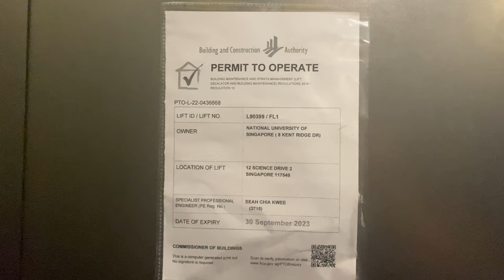SCHINDLER 7000 MR @ MD1, National University of Singapore [FIREMAN LIFT]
Besides 8 passenger lifts, there is a set of 2 service lifts of different specifications and are not grouped together.

This fireman lift has centre-opening two-speed doors and have a larger capacity of 2310kg. This may imply that it doubles up as a heavy-duty cargo lift to transport large items between floors in this building.